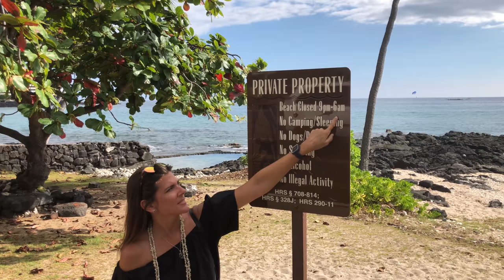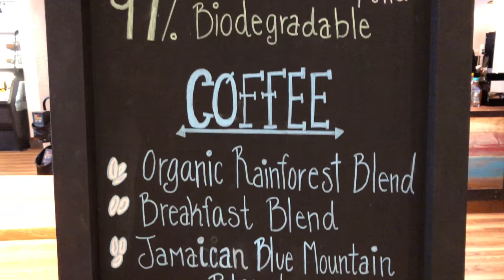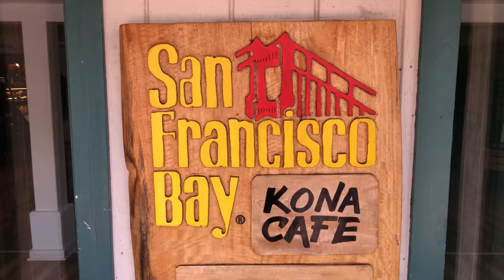Snorkeling and San Francisco Bay Coffee Big Island Hawaii VLOG 7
Sea Paradise Snorkeling at Captain Cook Monument. A stop at Kualanui Point then coffee at the Rogers Family San Francisco Bay Kona Coffee store.

Want to contribute a video opener?
Shoot an opener in Landscape then Upload your video opener to YouTube unlisted and message us the link through facebook
Checkout VLOG 67 and 68 for examples.

Telesin Dome for GoPro Hero 5
Litra Lights